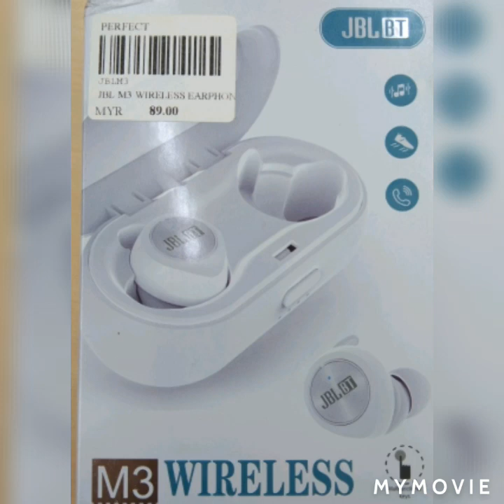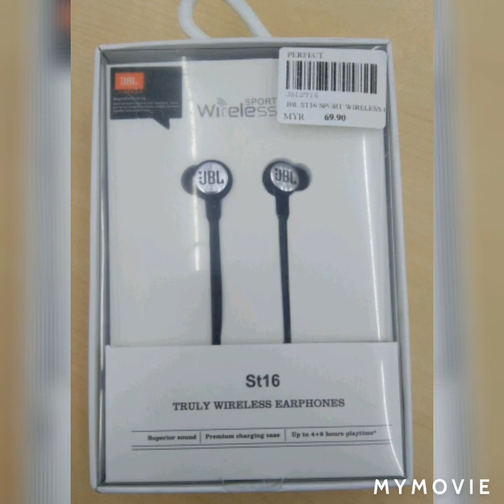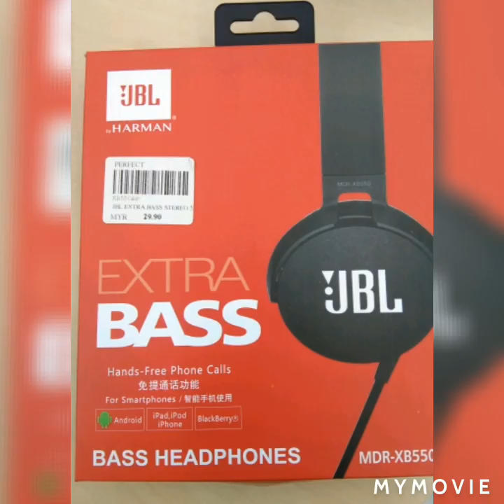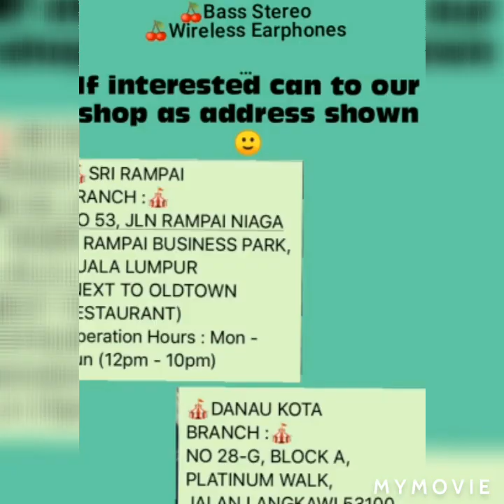😍EARPHONES FROM JBL BRAND😍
The🙋🏻 best brand from our shop🙋🏻